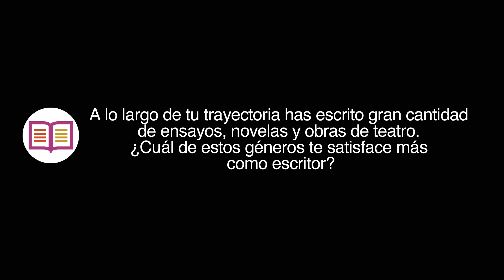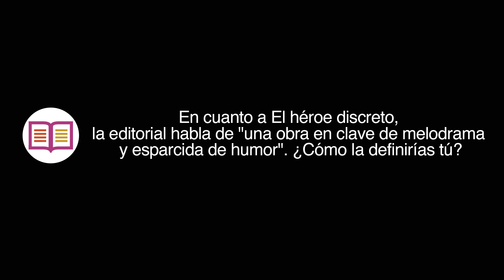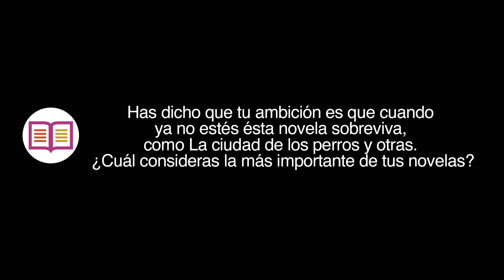Mario Vargas Llosa: 'El héroe discreto'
Entrevistamos al escritor con motivo de la publicación de su primera novela tras la conquista del Premio Nobel de Literatura: 'El héroe discreto'. Espacio de Libros de El Corte Inglés.